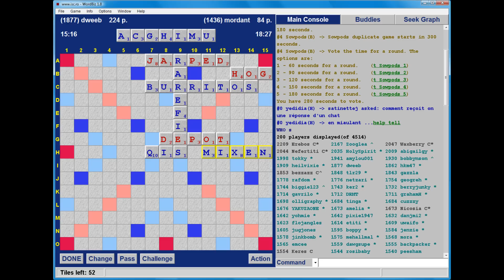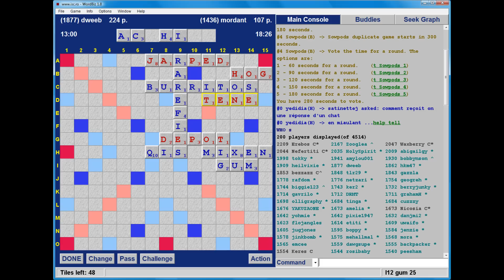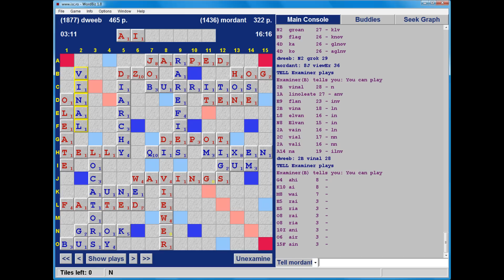Dweebovision 185 DWEEB vs mordant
Scrabble with live in-game commentary from Scrabble grandmaster - match played on 6th March 2014 using CSW12 as wordlist